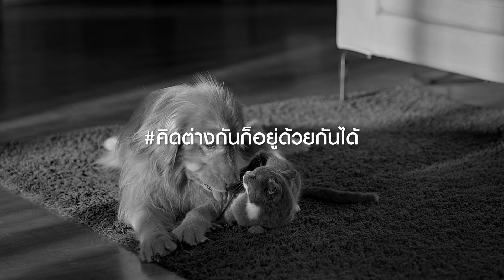Money Talk@SET - เลือกหุ้นจัดพอร์ตบนเส้นทางธรรม - ศักดา สรรพปัญญาวงศ์